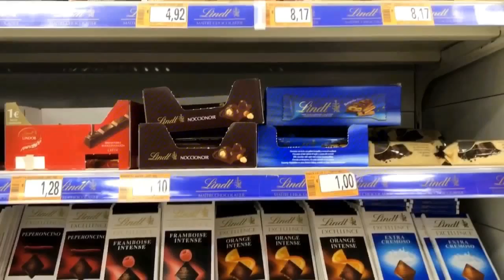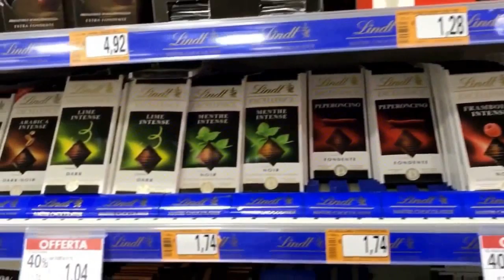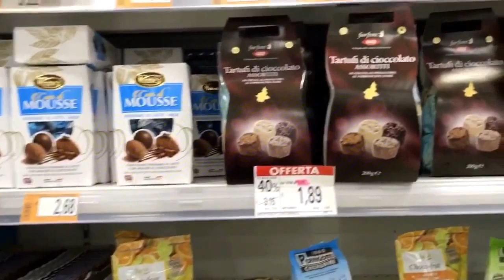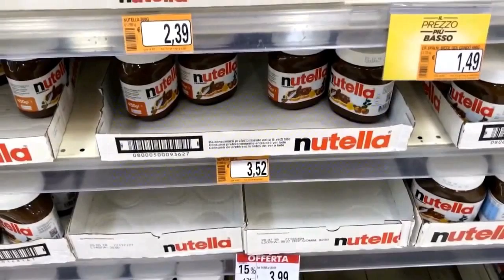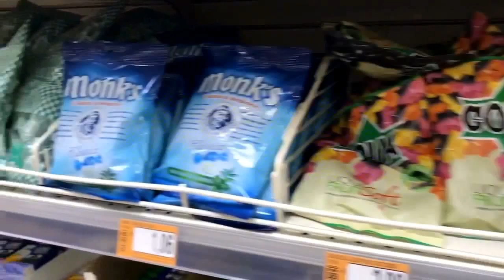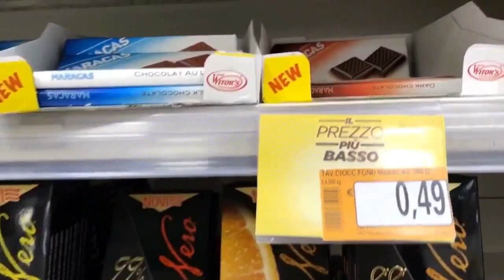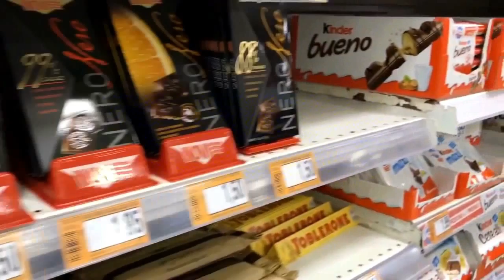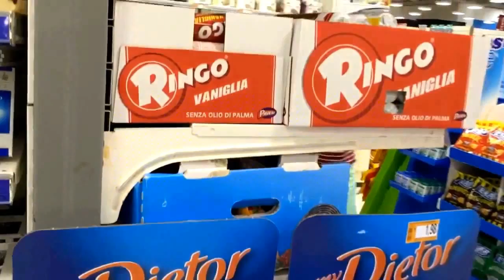CHOCOLATES E GULOSEIMAS NA ITÁLIA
Preços de chocolates e guloseimas em um dos supermercados da Itália